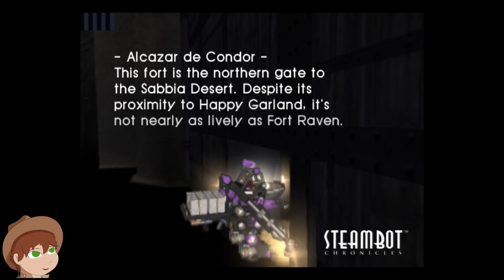Hey! Come on in! - Steambot Chronicles (Pt. 9)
The Ultimate Trotmobile Championship begins and the search for Pablo, who is really good at not being where I want him to be!